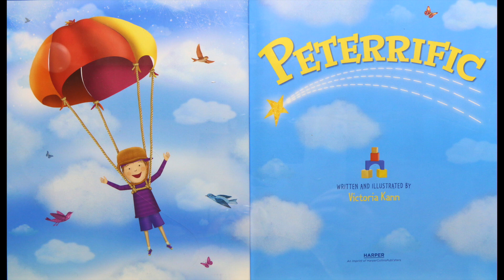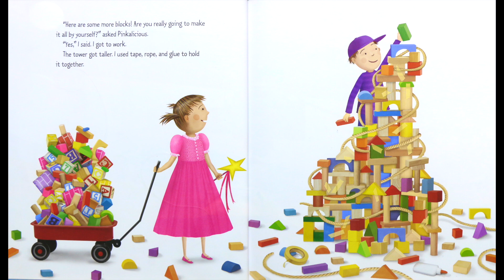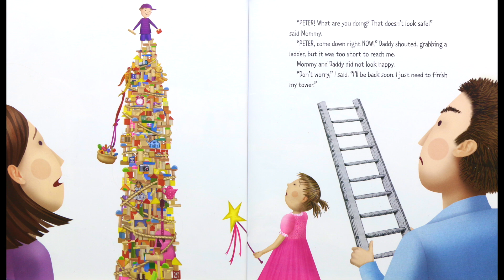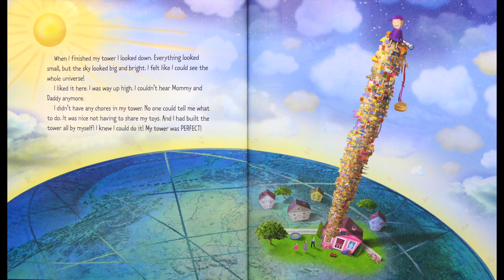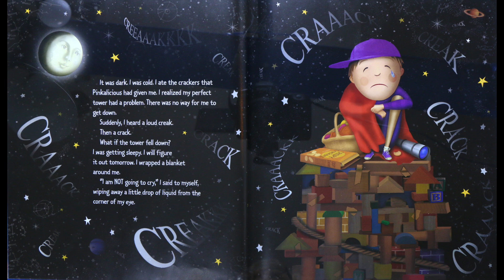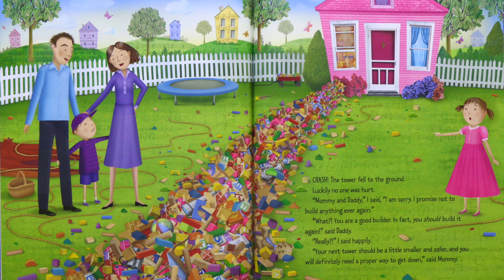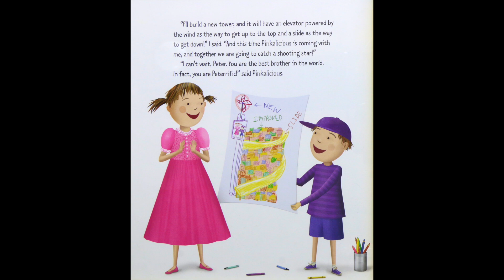Peterrific - By Victoria Kann | Kids Books Read Aloud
Peterrific - By Victoria Kann - Peter loves to build with blocks. One day, he decides to build a tower that will reach the moon, and he wants to do it all by himself. Will the moon be made of cheese? Can he catch a shooting star? As Peter climbs higher and higher into space, he discovers he doesn’t have a way down! He’ll have to figure out what to do next—all by himself.